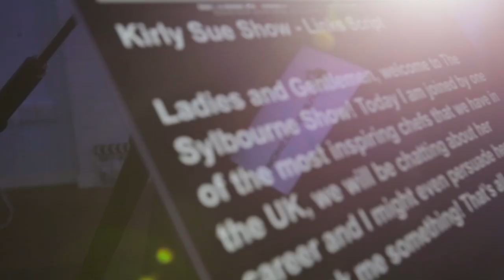Paul Mckenzie - Youths & Crimes - Solution (SOS)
At the first Solution Oriented Summit  we have Paul Mckenzie  sharing his thoughts and experience in respect of the subject matter.

Solution Oriented Summit (SOS)

"Tackling Knife and Gun crime Let's this not be our legacy "